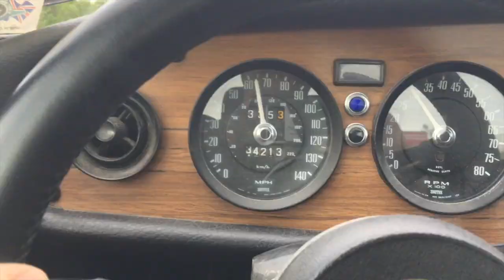First car show with TVR BASTARD. Hudson British Car Show 2018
This video is about First car show with TVR BASTARD.  Hudson British Car Show 2018